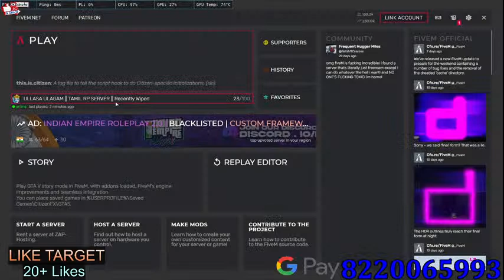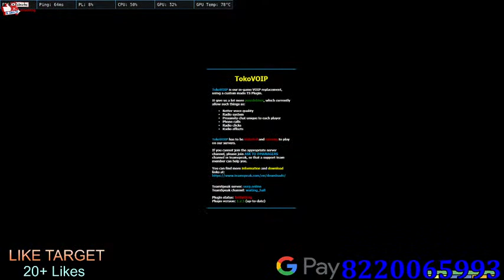EMY JACKSON on live in tamil ||ulasa ulagam|| gta 5 ||uu|| lets make family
hai guys support my live steam lets make fun support me
ulasaulagamgta 5,
gta tamil,
gta 5 தமிழ்,
gta 5 0xc00007b error fix windows 10,
gta 5 0,
gta 5 0xc00007b error fix,
gta 5 01,
gta 5 0007b error,
gta 5 0xc00007b error fix windows 7,
gta 5 0.7,
gta 5 0xc00009a error fix windows 10,
0 gta 5,
ce-34878-0 gta 5,
bander 0 gta 5,
hitspeck 0 gta 5,
agent 0 gta 5,
code 0 gta 5,
gta 5 installing 0 percent,
gta 5 0 to million,
1 gta 5,
socks for 1 gta 5,
mission 1 gta 5,
formula 1 gta 5,
gta 5 ps1,
xbox 1 gta 5,
2 gta 5,
ps 2 gta 5,
act 2 gta 5,
mission 2 gta 5,
terminator 2 gta 5,
trailer 2 gta 5,
dubsta 2 gta 5,
3 gta 5,
3 gta 5 endings,
playstation 3 gta 5,
ryzen 3 gta 5,
shadar 3 gta 5,
act 3 gta 5,
mission 3 gta 5,
gta 5 4gb ram,
4 gta 5,
4 gta 5 characters,
playstation 4 gta 5,
mission 4 gta 5,
open 4 gta 5,
gta 4 in gta 5,
gta 5 online ps4,
uncharted 4 gta 5,
5 gta 5,
5 gta 5 jaise game,
5 gta 5 like games,
5 gta 5 game,
5 gta 5 gameplay,
5 gta 5 shinchan,
5 gta 5 secrets,
5 gta 5 online,
6 gta 5,
6 gta 5 techno gamerz,
gruppe 6 gta 5,
mission 6 gta 5,
team 6 gta 5,
vega 6 gta 5,
mazda 6 gta 5,
realme 6 gta 5,
7 gta 5,
ar7 gta 5,
iphone 7 gta 5,
mission 7 gta 5,
ryzen 7 gta 5,
furious 7 gta 5,
gta 5 rx7,
golf 7 gta 5,
8 gta 5,
vega 8 gta 5,
figure 8 gta 5,
mission 8 gta 5,
evo 8 gta 5,
ipad 8 gta 5,
iphone 8 gta 5,
ce-30005-8 gta 5,
9 gta 5,
mission 9 gta 5,
tec 9 gta 5,
evo 9 gta 5,
ryzen 9 gta 5,
fast 9 gta 5,
redmi 9 gta 5,
asphalt 9 gta 5